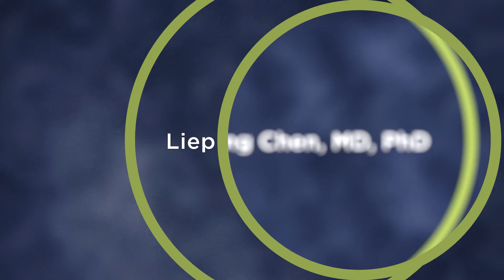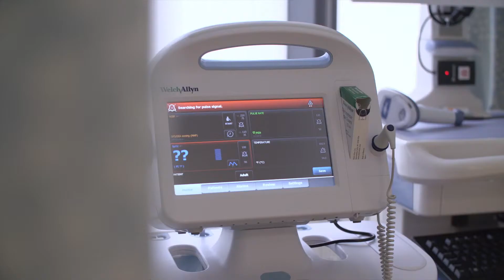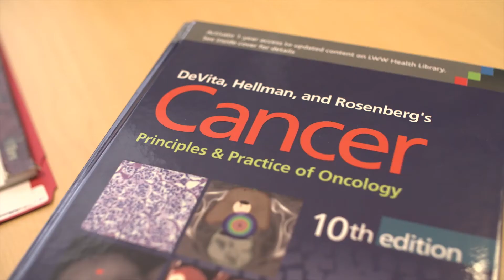Yale Cancer Center: Pioneering the Future of Global Health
At the 2018 Luminary Award, the World Affairs Council of Connecticut celebrated Connecticut’s global leadership in cancer research and innovation. The Council is proud to honor Yale Cancer Center, a ground-breaking center for global health, as the 2018 Luminary Award recipient.

The Yale Cancer Center is one of the select few centers in the nation and the only one in southern New England designated a comprehensive cancer center by the National Cancer Institute. Through pioneering research, health innovations, and breakthrough treatments, the Yale Cancer Center is leading the world in cancer research for the betterment and advancement of our global community.

Get to know these pioneers who are shaping the future of global healthcare.

2018 Luminaries:

Lieping Chen, MD, PhD, “Father of Immunotherapy”
Vincent DeVita, MD, Pioneer of chemotherapy and founder of the leading international textbook of oncology, “Cancer: Principles & Practice of Oncology”
Patricia LoRusso, DO, Transformational leader in cancer clinical trials
Joan Steitz, PhD, International pioneer in understanding the role of RNA in biology & cancer development & progression